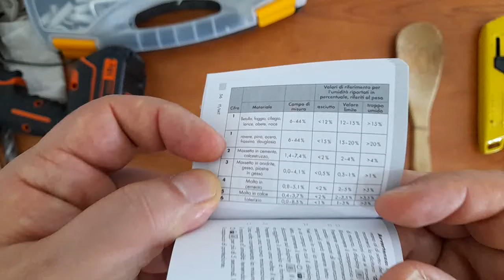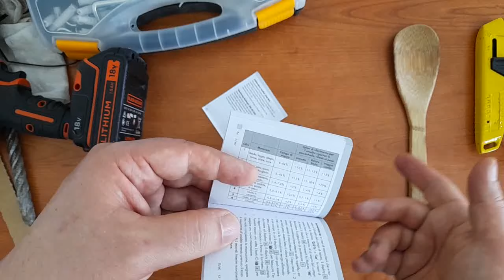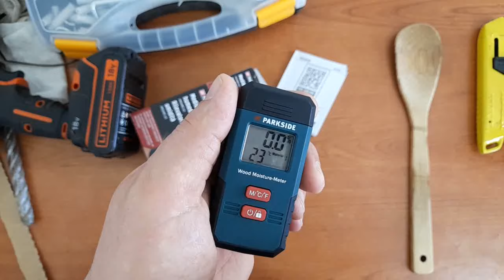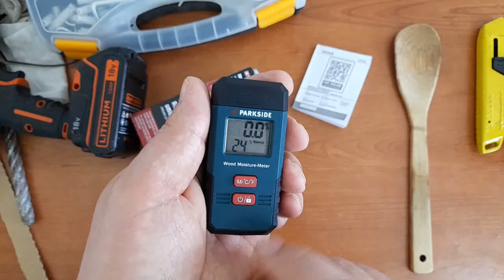MEDIDOR DE UMEDAD PARKSIDE - UNA BUENA HERRAMIENTA DEBE SER CIERTA!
Doble Clavo
Sonda Esferica